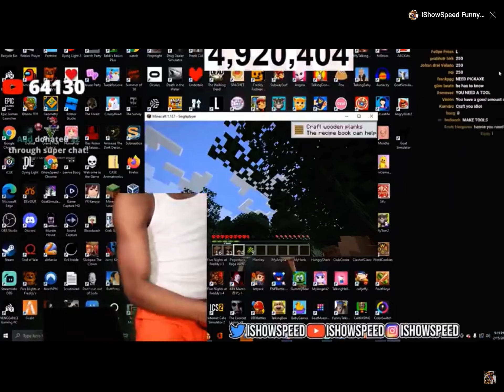Ishowspeed get stuck in a sweetberry and pc falls on him 🤣🤣🤣🤣